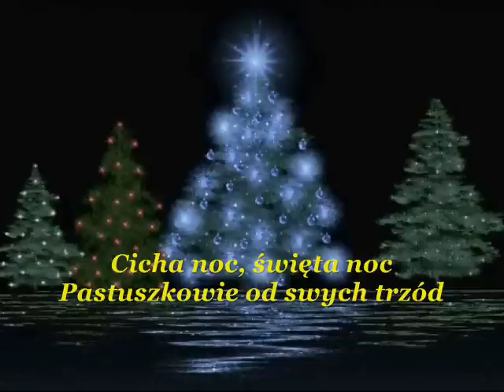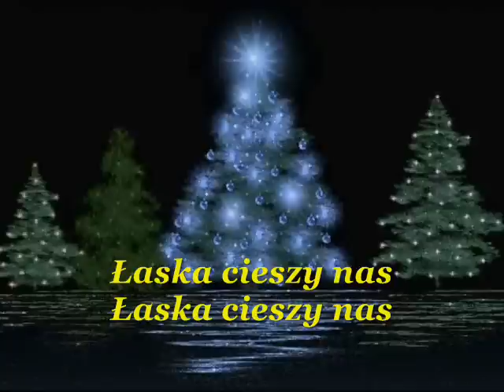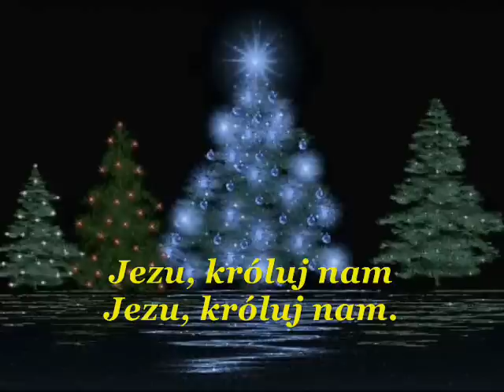"Cicha Noc" z pełnym tekstem kolędy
Cicha noc (wersja katolicka) • Joseph Mohr